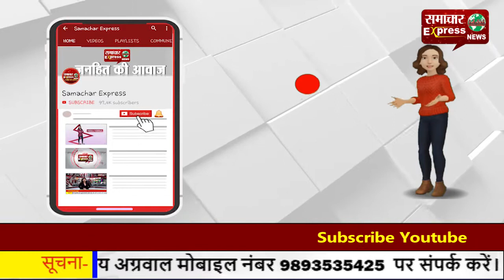कांग्रेस कार्यकर्ता कोरोना महामारी को लेकर लोगों को कर रहे जागरूक